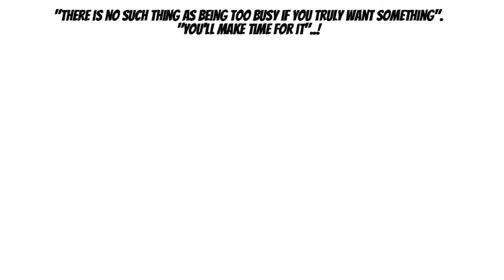Love what you do, do what you love!.